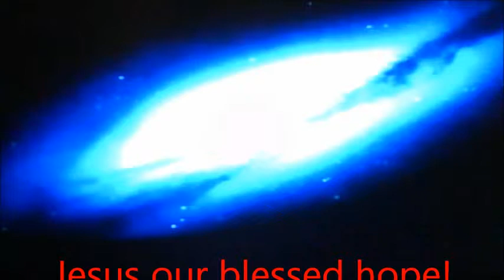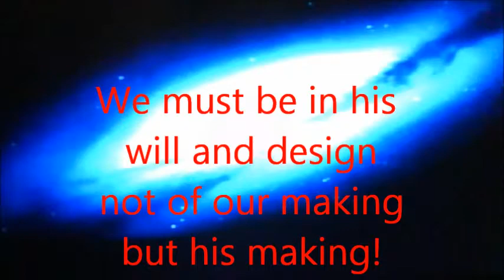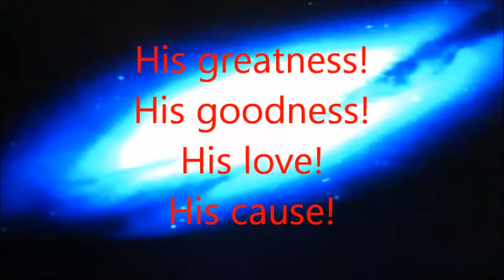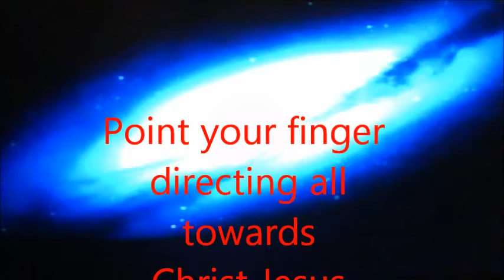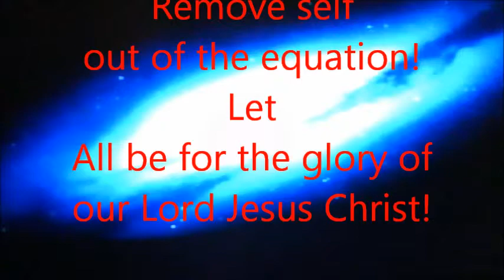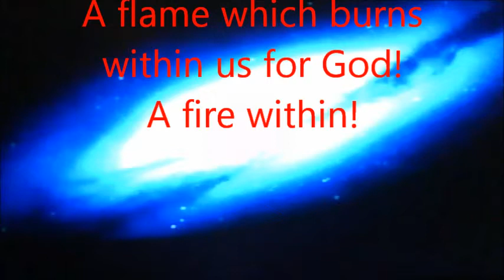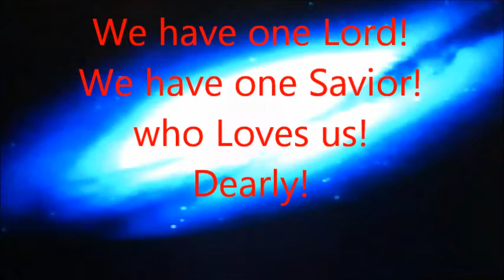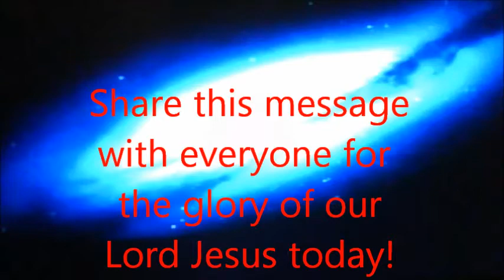"Calling Hearts" Short Sermon / Alan Childs Th.D.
Sharing morning coffee and Bible devotionals each morning with Pastor. Alan Childs Th.D. Starting the day in a blessed way! All our online ministry is free to the public. Love offerings of support to pay rents for facilities will be graciously as unto the Lord accepted by USPO addressed to: Pastor Alan Childs 525 Comanche Path, Bandera, Texas 78003. Our congregation meets each Sunday morning 10:00AM at the pipe Creek Community Center located at 10162 Hwy 16 So. Pipe Creek, Texas 78063